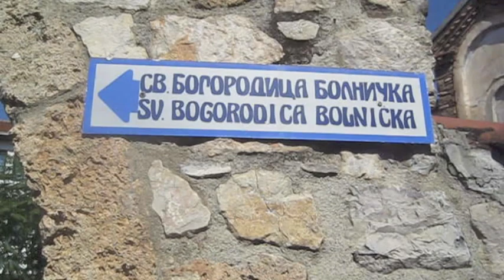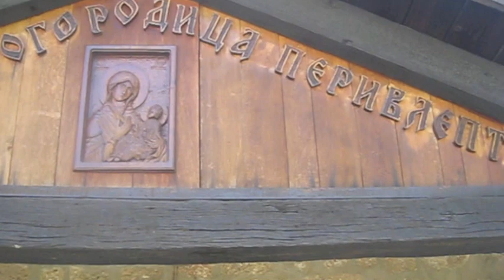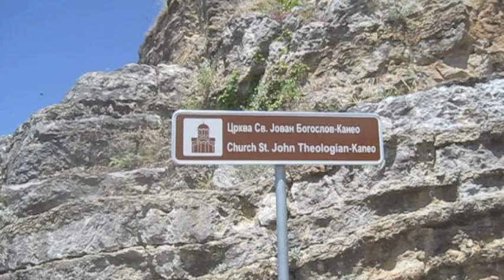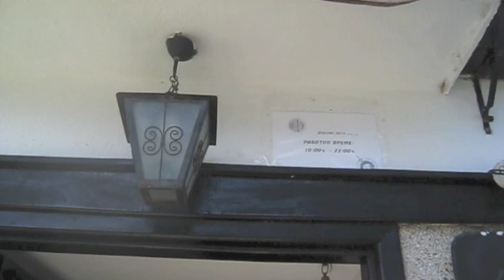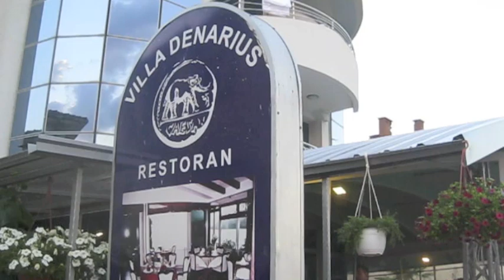Ohrid, Macedonia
5th - 6th July 2015

Beautiful Lake Ohrid, a taste of Macedonia.